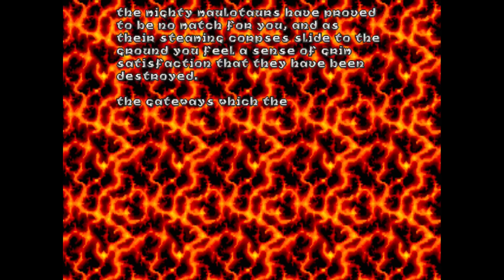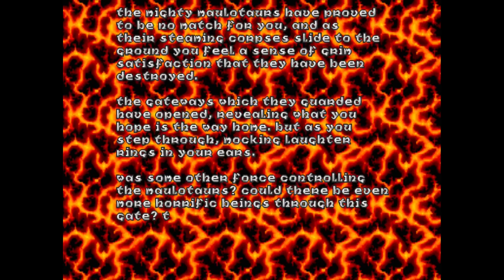Heretic: Episode 2 Level 8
Heretic is a dark fantasy first-person shooter video game created by Raven Software, published by id Software, and distributed by GT Interactive in 1994.
Using a modified Doom engine, Heretic was one of the first first-person games to feature inventory manipulation and the ability to look up and down. It also introduced multiple gib objects spawned when a character suffered a death by extreme force or heat. Previously, the character would simply crumple into a heap. The game used randomized ambient sounds and noises, such as evil laughter, chains rattling, distantly ringing bells and water dripping in addition to the background music to further enhance the atmosphere. All music in the game was composed by Kevin Schilder. An indirect sequel, HeXen, was released a year later. Heretic II was released in 1998, which served as a direct sequel continuing the story.